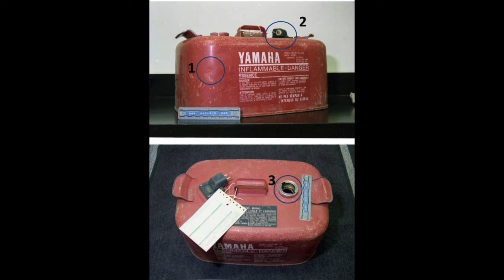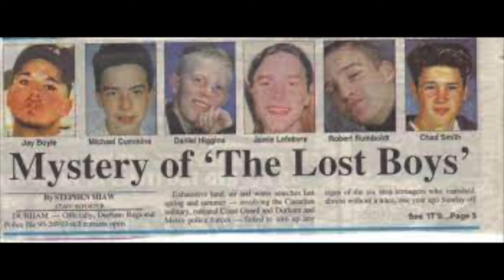UNSOLVED: The Lost Boys of Pickering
March 17th, 2995 held the event of a spring break house party in the small city of Pickering, Ontario located 30 miles east of Toronto. Of those attending, 6 boys headed to the local marina to cause some shenanigans. However, none of the boys have ever been found. After a boat and pedalo also went missing the same night, it is thought that the boys may have ventured out into the cold lake and may have seen something they weren't supposed to...